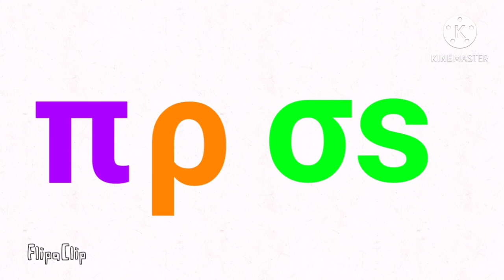Nick Jr Productions Greek Alphabet Song Lyrics of Children